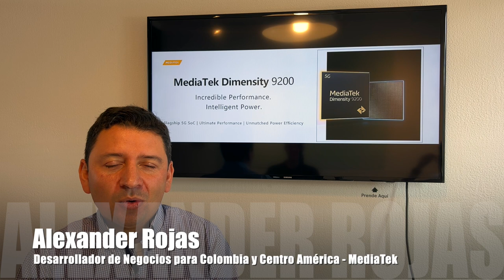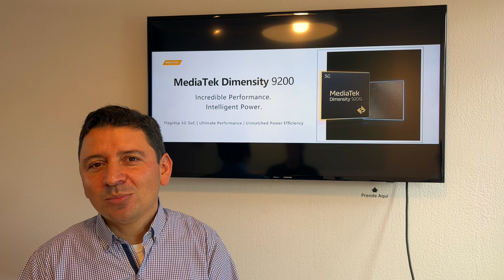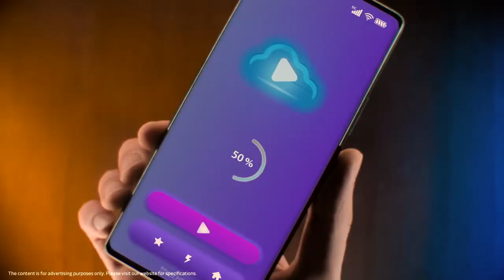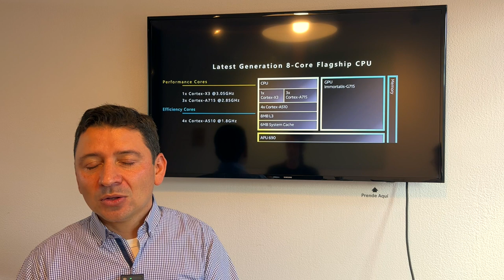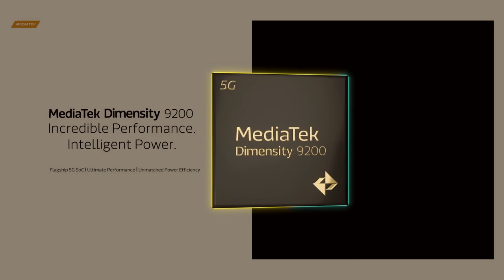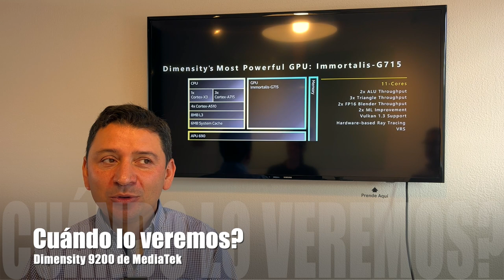Mediatek Dimensity 9200 y todas sus ventajas!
El nuevo ChipSet de MediaTek llamado Dimensity9200 llega con toda una serie de ventajas para los usuarios!